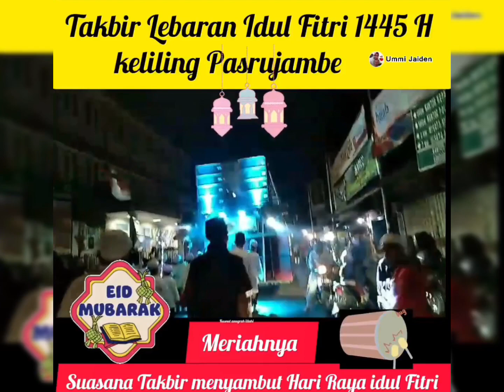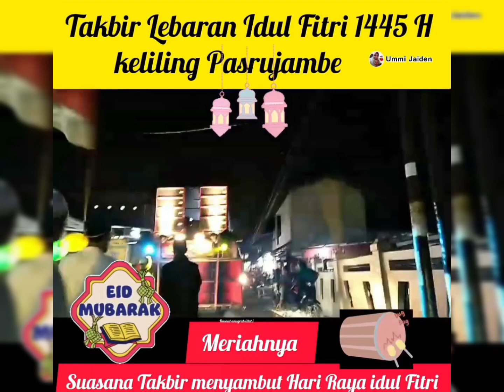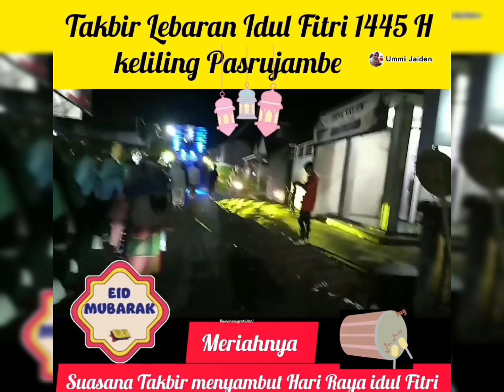Takbiran Keliling menyambut 1 Syawal 1445 H di Pasrujambe Lumajang(ummi jaiden kreasi)